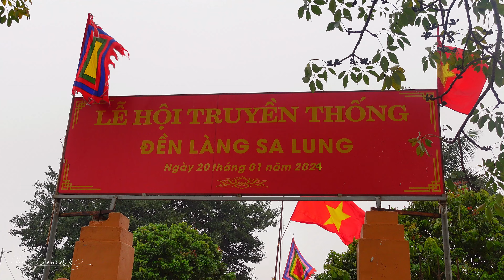Rước Nước Trên Sông Về Tắm Thánh - Lễ Hội Truyền Thống Làng Sa Lung 2024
Hàng năm cứ mỗi độ xuân về , đúng vào ngày 19,20 tháng giêng hàng năm . Dân làng Sa Lung , xã Đồng Sơn , huyện Nam Trực , tỉnh Nam Định . Lại nô nức tổ chức lễ hội tưởng niệm vị thành hoàng làng " Qúy Minh Đông Hải " . Đây là một trong những lễ hội lâu đời , đặc sắc của vùng đồng bằng sông Hồng . Trong chương trình lễ hội thường có các hoạt động , tế , lễ rước kiễu mùng các cụ , ra lão , mừng thọ , thượng thọ cho các cụ từ 60 , 70 , 80 ... tuổi . Đặc biệt lễ hội còn có tập tục rước kiệu lên sông lấy nước để tắm thánh , và còn rất nhiều những hoạt động vui chơi giải trí khác .

▶Xem Thêm Kênh Về Kiến Trúc Nhà Thờ Công Giáo Việt Nam :
ⒸBản quyền video thuộc về : VIET CHANNEL TV :
ⒸCopyright by : VIET CHANNEL TV ☞ Do not reup .